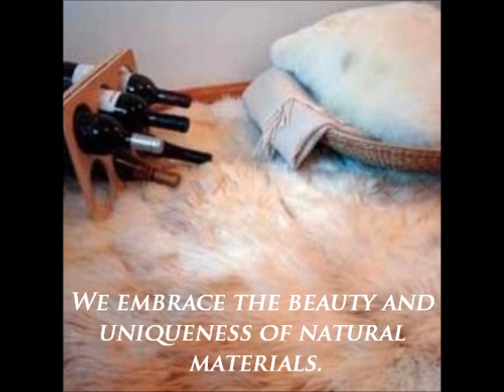Luxuriously Soft Rugs from Alpaca Plush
Alpaca fur is the softest fiber that you will ever feel. Our luxurious baby Alpaca fur rugs will add a sense of luxury, beauty, & style to any home or decor. Create a beautiful ambiance of comfort and style for any room with an Alpaca rug! Experience the comfort of Alpaca fur, one of the softest and most luxurious textures in the world. The worlds finest Alpaca rugs at Alpaca Plush,